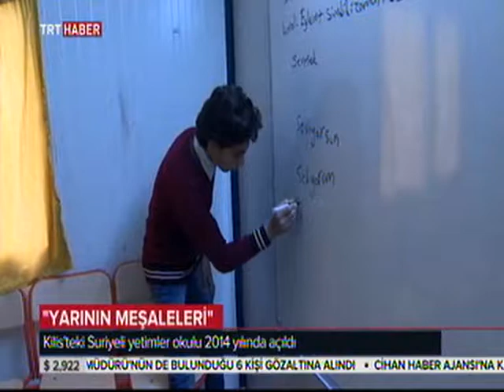KİLİS YETİM OKULU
KİLİS'TEKİ SURİYELİ YETİM OKULUNDA 400 ÇOCUK EĞİTİM GÖRÜYOR... YARININ MEŞALELERİ ÜLKELERİNİN GELEECEĞİ OLACAK...